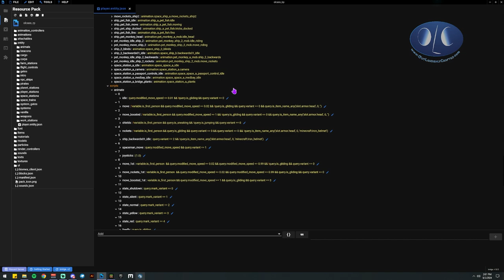OLC Space Arcade Game - Player File Bedrock Dev Complex Project Examples